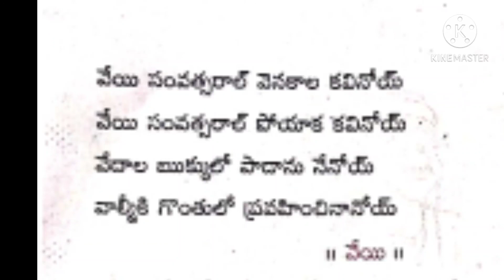వెయ్యేళ్ళ కవినోయే...4th class telugu..